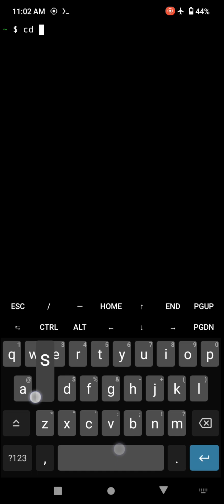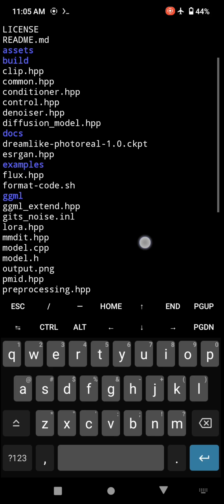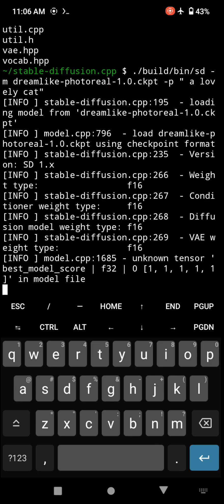Termux: Build/Run Stable Diffusion cpp in Android: Stable Diffusion & Flux in pure C/C++ (Part 02)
Termux
Termux - a terminal emulator application for Android OS extendible by variety of packages.

stable-diffusion.cpp
Inference of Stable Diffusion and Flux in pure C/C++
Features
* Plain C/C++ implementation based on ggml, working in the same way as llama.cpp
* Super lightweight and without external dependencies
* SD1.x, SD2.x, SDXL and SD3 support
    * !!!The VAE in SDXL encounters NaN issues under FP16, but unfortunately, the ggml_conv_2d only operates under FP16. Hence, a parameter is needed to specify the VAE that has fixed the FP16 NaN issue. You can find it here: SDXL VAE FP16 Fix.
* Flux-dev/Flux-schnell Support
* SD-Turbo and SDXL-Turbo support
* PhotoMaker support.
* 16-bit, 32-bit float support
* 2-bit, 3-bit, 4-bit, 5-bit and 8-bit integer quantization support
* Accelerated memory-efficient CPU inference
    * Only requires ~2.3GB when using txt2img with fp16 precision to generate a 512x512 image, enabling Flash Attention just requires ~1.8GB.
* AVX, AVX2 and AVX512 support for x86 architectures
* Full CUDA, Metal, Vulkan and SYCL backend for GPU acceleration.
* Can load ckpt, safetensors and diffusers models/checkpoints. Standalone VAEs models
    * No need to convert to .ggml or .gguf anymore!
* Flash Attention for memory usage optimization (only cpu for now)
* Original txt2img and img2img mode
* Negative prompt
* stable-diffusion-webui style tokenizer (not all the features, only token weighting for now)
* LoRA support, same as stable-diffusion-webui
* Latent Consistency Models support (LCM/LCM-LoRA)
* Faster and memory efficient latent decoding with TAESD
* Upscale images generated with ESRGAN
* VAE tiling processing for reduce memory usage
* Control Net support with SD 1.5
* Sampling method
    * Euler A
    * Euler
    * Heun
    * DPM2
    * DPM++ 2M
    * DPM++ 2M v2
    * DPM++ 2S a
    * LCM
* Cross-platform reproducibility (--rng cuda, consistent with the stable-diffusion-webui GPU RNG)
* Embedds generation parameters into png output as webui-compatible text string
* Supported platforms
    * Linux
    * Mac OS
    * Windows
    * Android (via Termux)